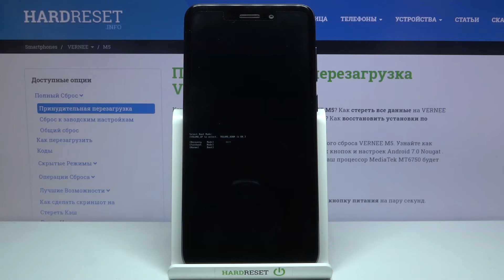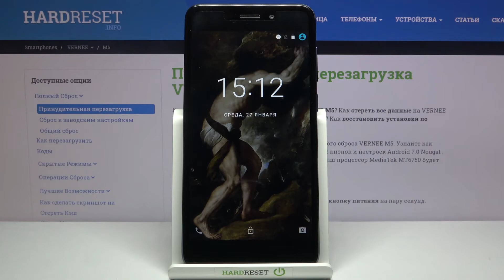Режим загрузчика на VERNEE M5 / Как войти в Boot Mode (Бут Мод) на VERNEE M5?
Больше информации о всех устройствах вы сможете найти на нашем сайте в виде текстового руководства
Если вы хотите войти в режим загрузчика на VERNEE M5, но не знаете как это сделать, тогда вам стоит посмотреть это видео. В нём мы покажем и расскажем вам как включить Бут Мод на VERNEE M5 всего за несколько простых шагов.

Как войти в режим загрузчика на VERNEE M5? Как на VERNEE M5 включить Boot Mode? Как активировать бут мод на VERNEE M5?